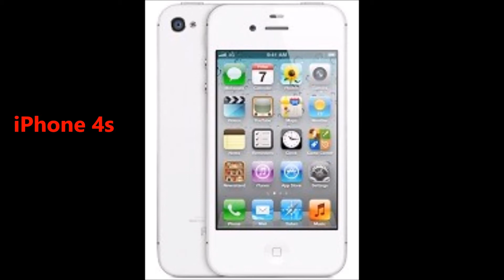apple iphone vr compatible mobiles and VR Headset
1.iPhone 4 CDMA   2.iPhone 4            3.iPhone 4s

4.iPhone 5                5.iPhone 5c          6.iPhone 5s

7.iPhone 6 Plus       8.iPhone SE         9.iPhone 8

10.Plus iPhone 7     11.iPhone 7 Plus 12.iPhone 6s

13.iPhone 6s Plus  14.iPhone 6

Best vr headset for iphone mobiles in india.Irusu vr headsets are best suitable vr headsets for iphones.
Irusu vr headsets are compatible with iphones to watch 3d videos ,360 videos and normal videos.
You can play vr games on iphone with the help of virtual reality headset.
The vr headset has different names vr helmet,vr box,vr glasses,3d vr glasses,360 vr glasses,virtual reality headset,virtual reality glasses,vr set and many more names are there people search with different keywords but all they come under one categaory.